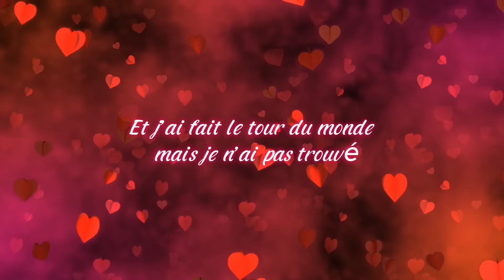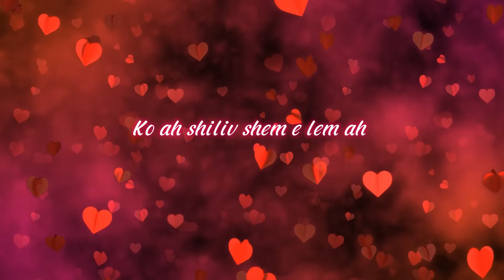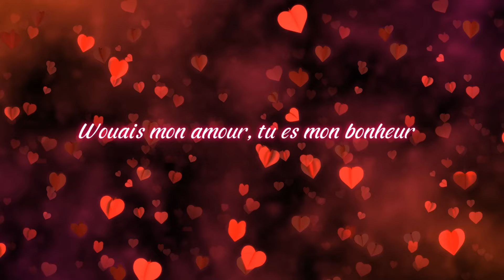Mr Leo - L'élue de mon cœur (Lyrics video)